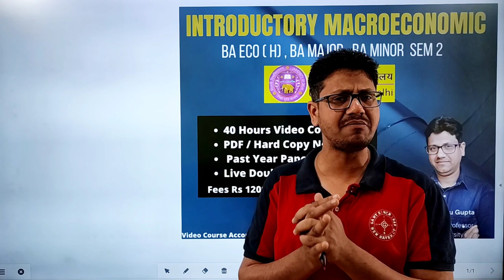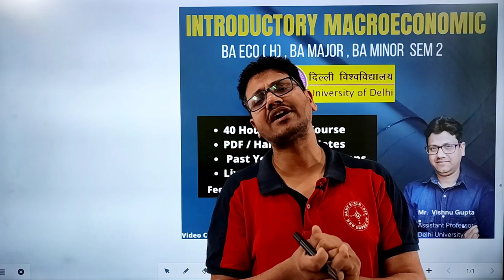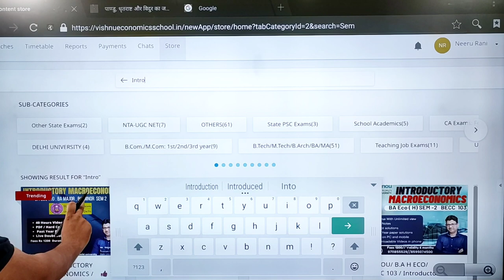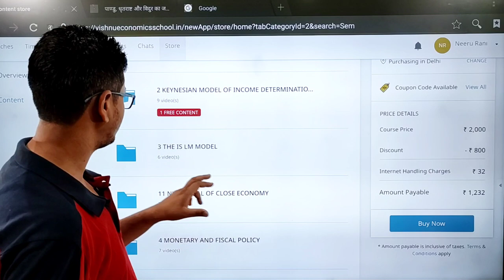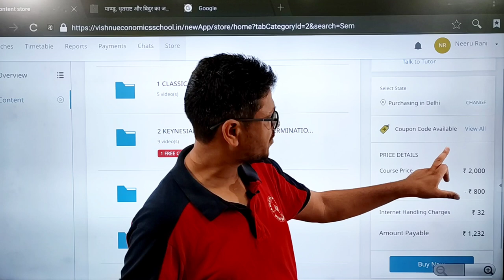Introductory Macroeconomics | BA Economics (H) | BA Major | BA Minor | Delhi University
DEMO
ENGLISH MEDIUM